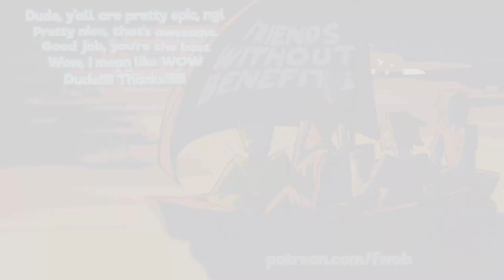DBZ Kakarot: Time to get Mad - EPISODE 10 - Friends Without Benefits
To defeat yourself, you must become stronger than yourself

►Special thanks to our talented artist Nem!